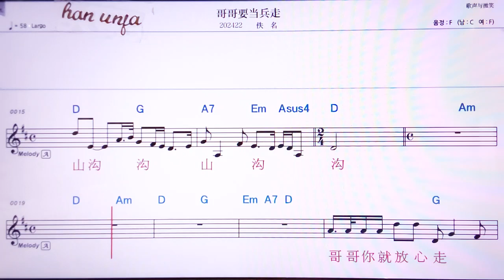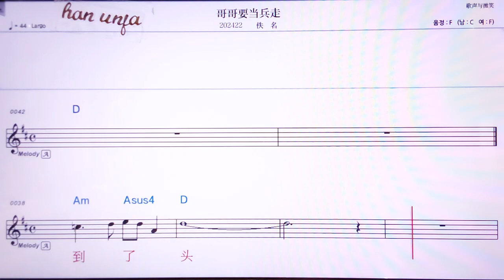💖꺼까야오땅삥저우/이밍 👍MR,노래방, 악보, 코드,Karaoke With Sheet Music